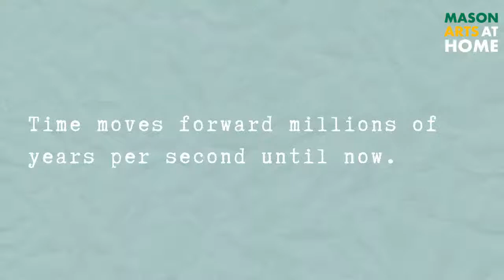Tangier Island is Sinking: A Conversation with the Playwright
Join Kevin Murray, Interim Director of George Mason University’s School of Theater, for a conversation with playwright and alumnus Zachary Wilcox, live on the Center for the Arts Facebook page. Wilcox is a 2019 award recipient of the Young Alumni Commissioning Award for his play Tangier Island is Sinking. The new work was originally scheduled as a staged reading in April 2020, and Wilcox is offering audiences a sneak peek at this work-in-progress. The discussion will include reading of excerpts, exploration of the creation and research process, and a look at the process of devised theatre.